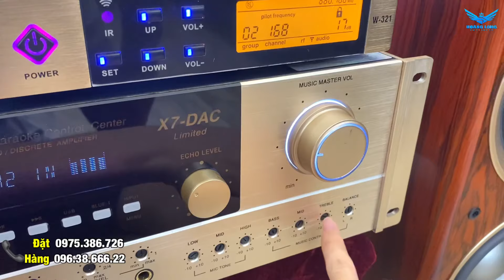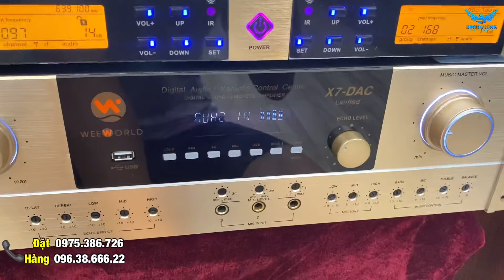Tặng Ngay 3tr cho A Vương/ Hà Nam Khi Mua Bộ Combo Dàn Loa Weeworld G1000plus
Combo karaoke giá rẻ gồm
1. Loa Weeworld G1000plus
2. Đẩy liền vang X7 DAC
3. Tặng mic Weeworld W321